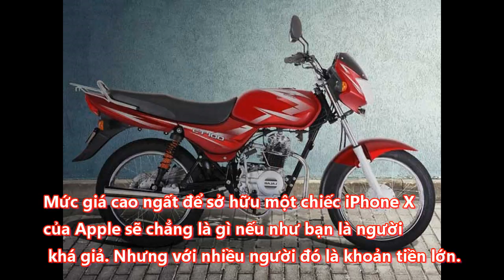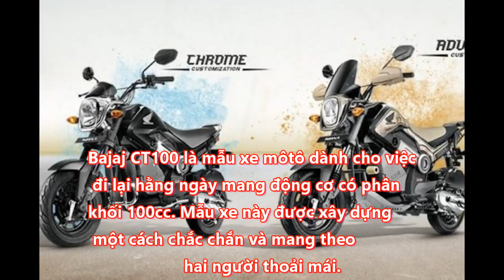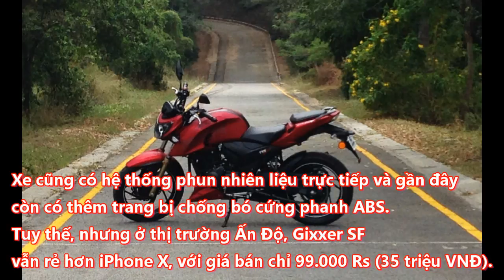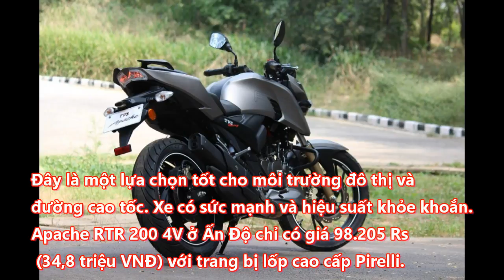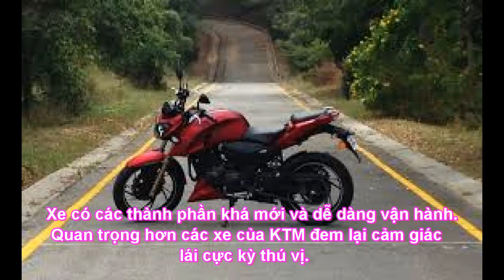IPhone X ư quên ngay đi để tiền mua 5 môtô này chất hơn nhiều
Mức giá cao ngất để sở hữu một chiếc iPhone X của Apple sẽ chẳng là gì nếu như bạn là người khá giả. Nhưng với nhiều người đó là khoản tiền lớn. Bằng số tiền đó, họ có thể sắm ngay cho mình những mẫu môtô phục vụ việc đi lại, công việc thiết thực mà chẳng có chiếc điện thoại cao cấp nào có thể khỏa lấp được.
1. Bajaj CT100
2. Honda Navi
3. Suzuki Gixxer SF
4. TVS Apache RTR 200 4V
5. KTM 200 Duke/RC 200 cũ

Xe máy Yamaha tất cả các dòng:
Xe số Yamaha SIRIUS mâm thắng đĩa RC 2017 – Trắng Xe số Yamaha Exciter 150 RC 2017 (Đỏ)